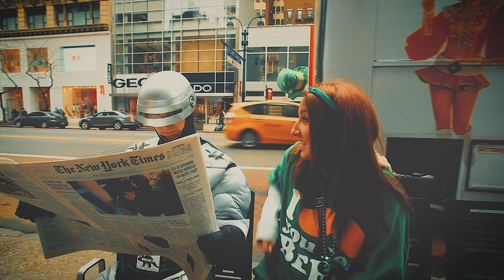Futuristic Robot, Dinotech Records, Theo, Gabe Ramos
Theo wanted to do something different than the typical looping motion graphic playing over his latest track "Futuristic Robot".  While spit-balling ideas with him and co-producer Gabe Ramos, all we knew was that we wanted to shoot during the New York City St. Patrick's Day Parade and have a robot.  Enter Mike Moloney and his never ending supply of crazy costumes!